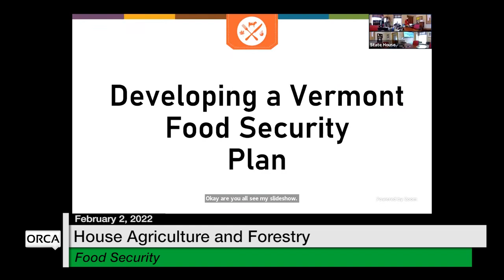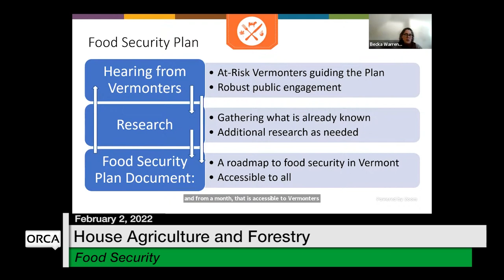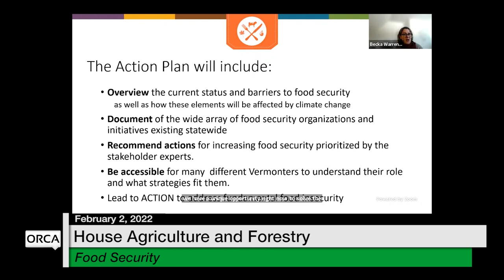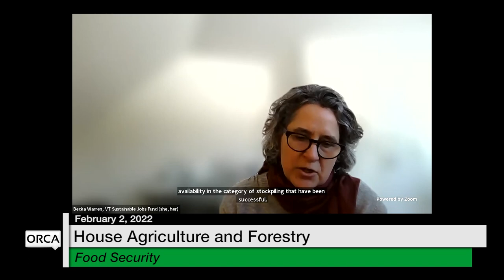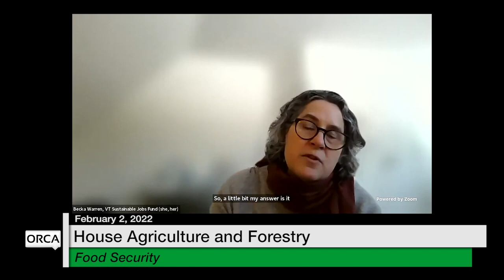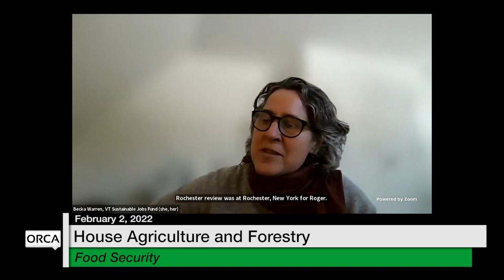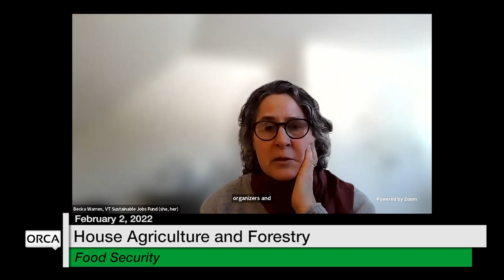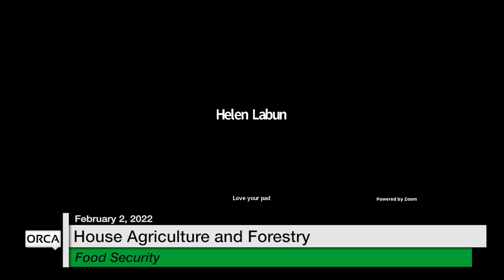Vermont State House - Food Security 2/2/2022